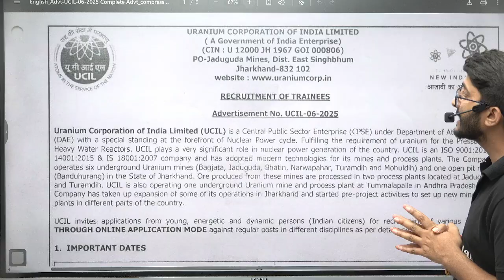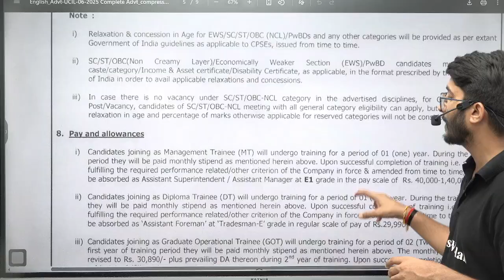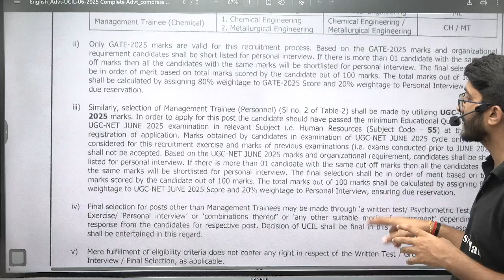UCIL Recruitment 2025 | Management Trainee Post | Salary + Allowance | Detailed Notification Out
UCIL Recruitment 2025 | Uranium Corporation of India Limited (UCIL) has officially released the detailed notification for Management Trainee Post . In this video, we cover the complete details about UCIL MT Recruitment 2025 including eligibility criteria, selection process, application procedure, Salary + Allowance and perks. If you are an engineering graduate or a job seeker looking for PSU opportunities, then this is a golden chance to start your career with UCIL.

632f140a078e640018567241